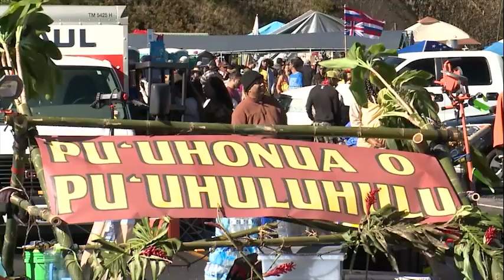Puʻuhonua o Hōnaunau | Aloha Authentic Ep211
On this episode, host Kamaka Pili sits down with Puʻuhonua o Hōnaunau National Historical Park guide Kahakaʻio Ravenscraft to learn what a puʻuhonua is. Hear how it was used in old Hawaiʻi, and how it is still relevant today.